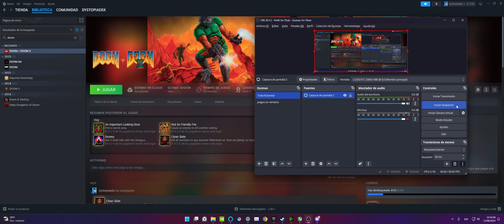Doom 1993 Remaster (2024) [21:9] [No Commentary]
1 hour gameplay from "The Shores Of Hell" (aka E2), I stopped playing when I got lostt in E2M7

2560x1080 21:9
Hurt me plenty
FOV 80 in ultrawide

PC
Ryzen 7 5800x
RTX 3060Ti

DRM: Steam
M&K gameplay

Wikipedia/Info:

Developers:
id Software
Nightdive Studios

Publisher:
Bethesda Softworks (this version)

Designer / Artist:
John Carmack
John Romero
Dave Taylor
Adrian Carmack
Kevin Cloud